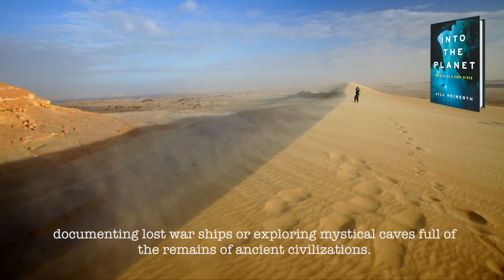New Adventure Book | Cave Diver Jill Heinerth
With gripping storytelling, and radiating with intimacy, Into the Planet will transport you deep into the most exquisite, untouched corners of the earth, where fear must be reconciled and the innermost parts of the human condition are revealed.

Music: Land of Wonders by Remember The Future, Licensed from PremiumBeats.com